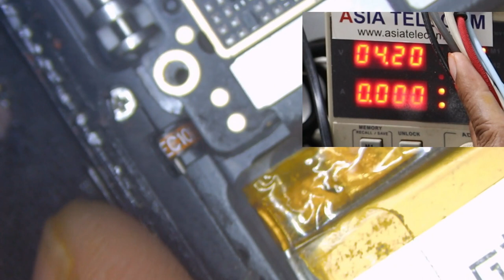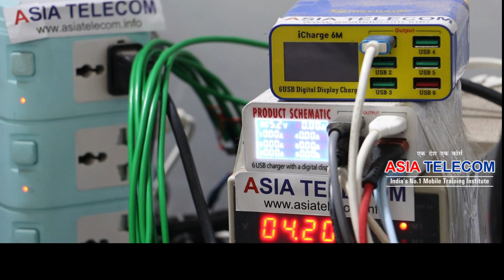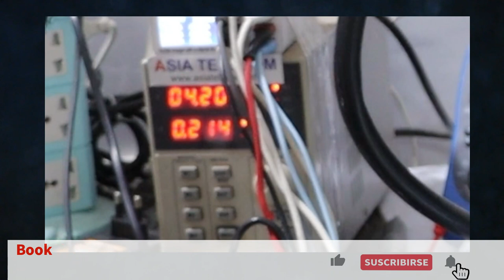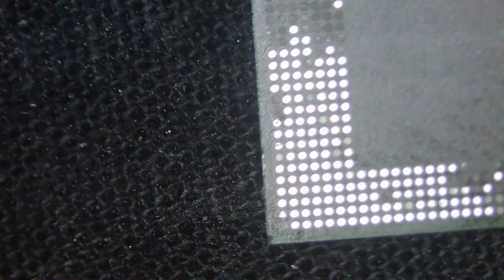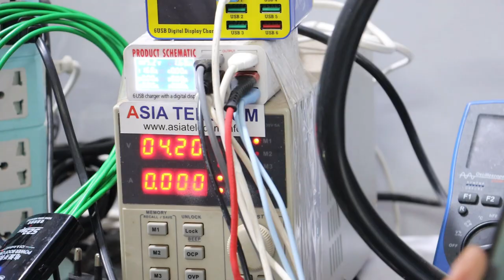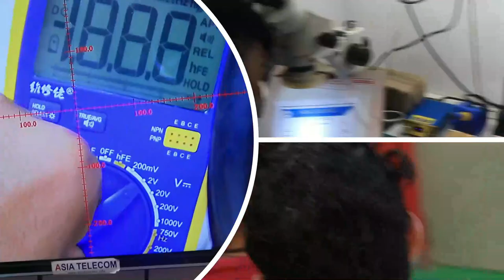आइये डेड फ़ोन रिपेयर करे 📱One Plus Dead Repair - किसी तकनीशियन से dead हो कर आया है ??